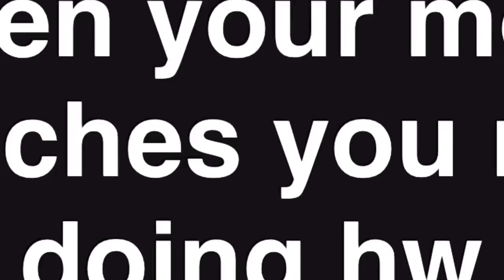IM A MOM?!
doing funny skits